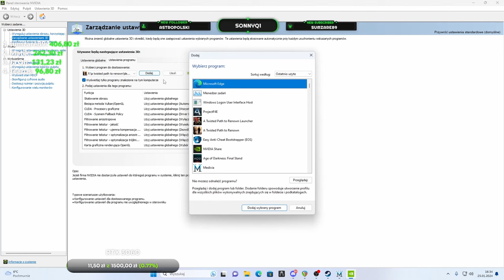League of Legends + Escape from Tarkov = Project F4E??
Project F4E to gra MOBA z gatunku Hardcore Fantasy Extraction. Weź udział w rozgrywce PvEvP, w której ty i twoja drużyna wyruszacie na misje, aby ukończyć cele i zdobyć łupy przed ekstrakcją. Czy będziesz w stanie przetrwać? Jest to połączenie gier takich jak League of Legends i Escape from Tarkov.